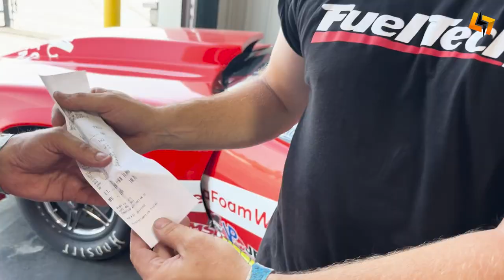Bishop's Performance Motorsports Vlog Powered by GO Lithium | EP 22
We culminate our journey with an exhilarating victory – Matt Cheney clinches his inaugural Wally win. It's a testament to the heart of our sport, where family bonds and our unwavering passion collide to create cherished memories that define our purpose. This is the essence of what we live for!